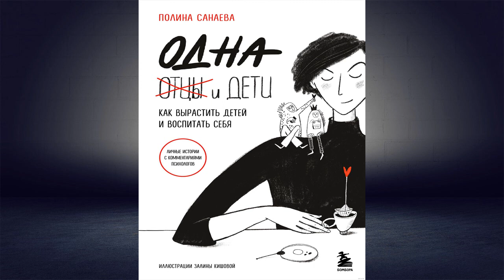Одна и дети. Как вырастить детей и воспитать себя (Полина Санаева) Аудиокнига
Описание книги
Это книга уникального формата, где ситуации из жизни двух реальных детей, описанные их мамой, анализируют два классных психолога и честно говорят, где стоит беспокоиться, а что нужно простить и забыть. Автор – соло-мама, которая не столько воспитывает сына и дочь, сколько внимательно наблюдает за ними и очень боится что-то нечаянно сломать в нежной детской психике. Но вот специалисты утверждают: «Ты все равно хорошая мать».
Полина Санаева – журналист, блогер, колумнист порталов Snob.ru и Psychologies.ru. Ее публикации на Snob.ru собирают до миллиона просмотров. Управляет страницами «Женщина-женщина» и «До 16 и старше» и сайтом polinasanaeva.ru. Автор книги «Черная водолазка».
Рассказы Полины прокомментировали эксперты: Светлана Комиссарук – социальный психолог, профессор Колумбийского университета, автор книги о психологии общения в семье «Поколение „сэндвич“. Простить родителей, понять детей и научиться заботиться о себе» и Анна Быкова – детский и семейный психолог, автор серии книг о воспитании детей «Ленивая мама».

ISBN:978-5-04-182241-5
Чтецы:Елена Бобкова, Ольга Аничкова
Издатель:Бомбора
Правообладатель:Эксмо